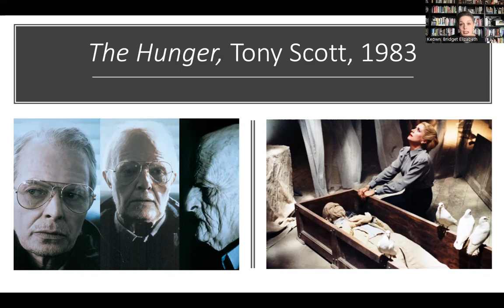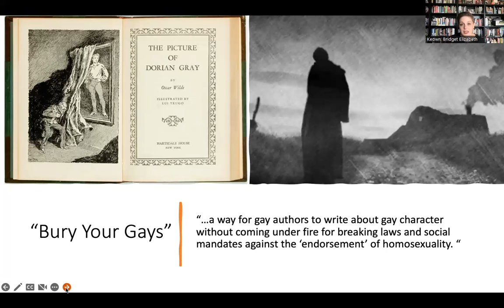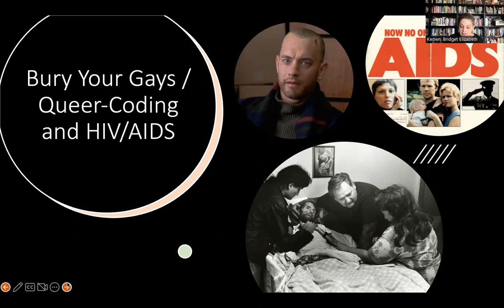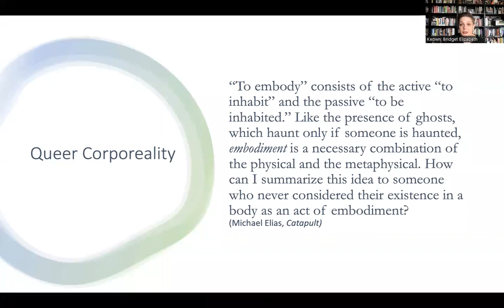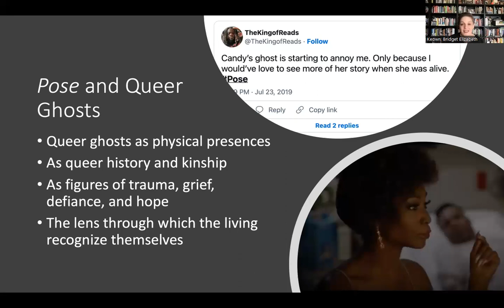Queer Ghosts and their Absence with Dr Bridget Keown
For one of this week's talks, we were joined by Dr Bridget Keown to talk about queer representation, queer hauntings, their absence and narratives of queer embodiment.

A fantastic talk!